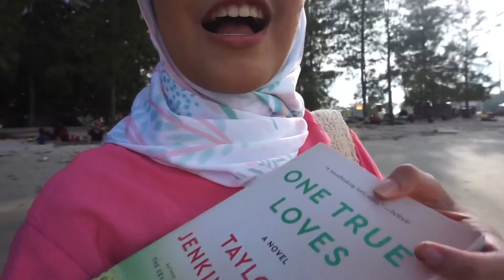breakfast at the beach + go-karting | vlog